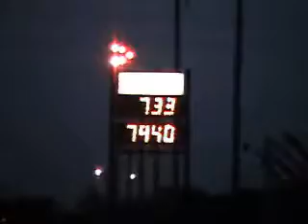Sunshine Dragstrip 5/14/08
Out testing... I guess

All-American Street car Performance

Lots left in her :D